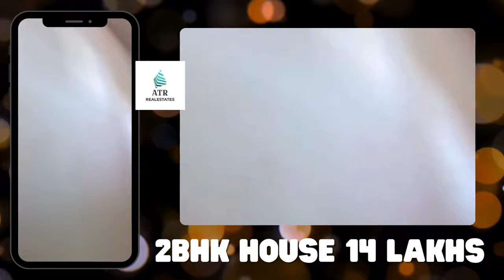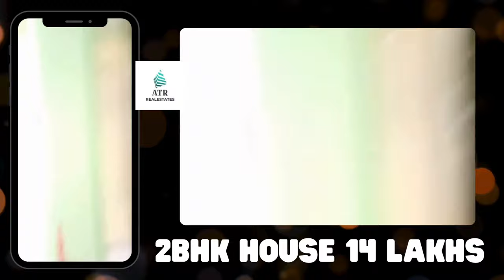2bhk house for sale @Bandlaguda.Call:9399987046 DO YOU WANT TO SELL/RENT YOUR PROPERTIES:9949092140.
50 Sqyd Independent House 2bhk @ Bandlaguda Almahad Madarsa  Sale With Govt Water Line And All Document Clear  Registration Call For Details  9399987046. Hyderabad & Secunderabad INDIA.